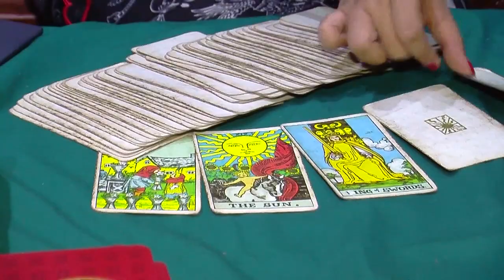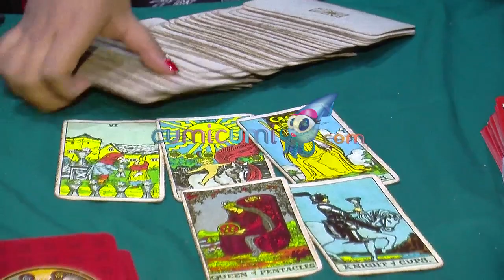Peramal Telisik Alasan Dibalik Perceraian Gading Gisel - Cumicam 24 Januari 2019